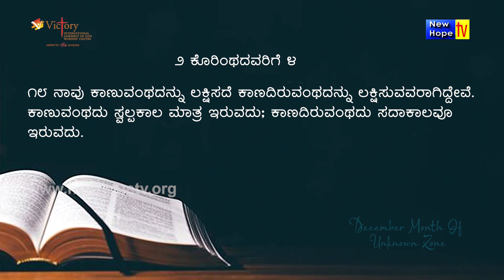Month Of Unknown Zone | Kannada | Rev. Dr. Ravi Mani | New Hope TV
Title of Message : Month Of Unknown Zone
Preacher : Rev. Dr. Ravi Mani
Ministry : Aathmika Aahara
Language : Kannada
Also watch Aathmika Aahara Ministries on New Hope TV on Friday at 8 pm (IST) LIVE